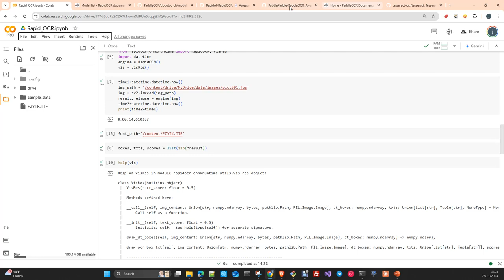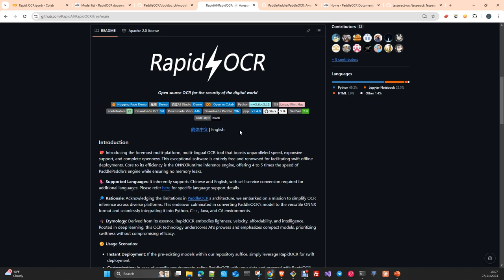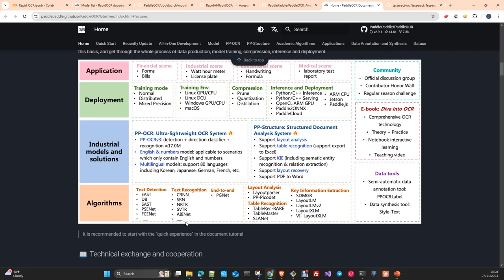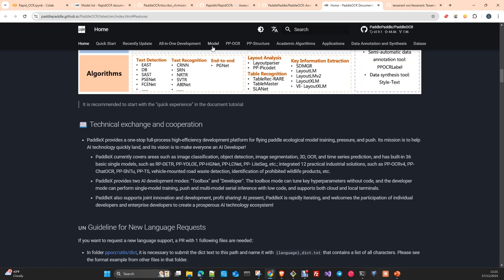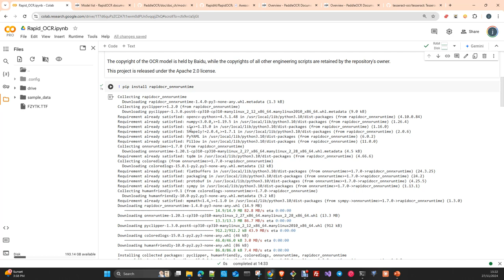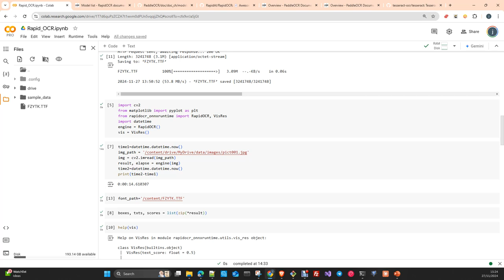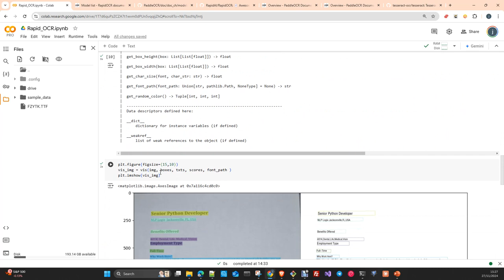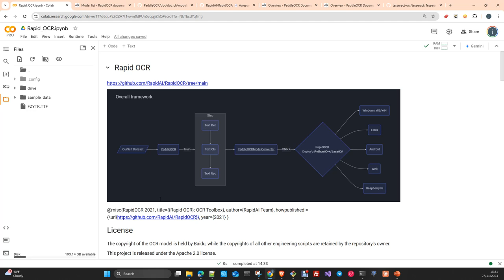Computer Visión: Introduction to RapidOCR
In this video I will introduce you the library RapidOCR from RapidsAi